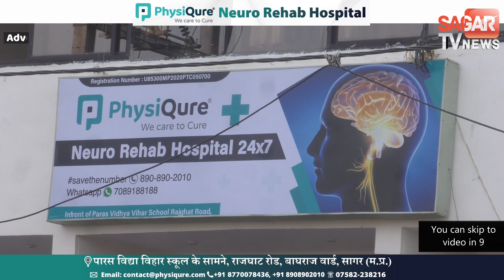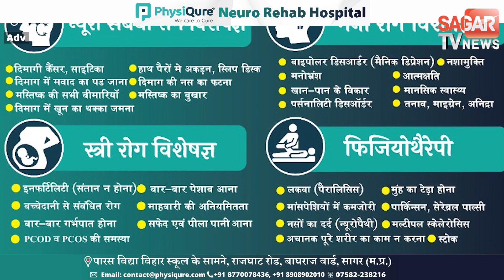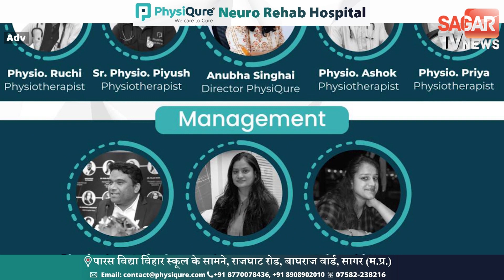मंत्री भूपेंद्र सिंह के खिलाफ कौन रच रहा बड़ा षड्यंत्र ,मंच से किया खुलासा